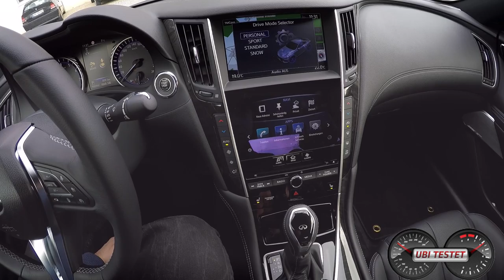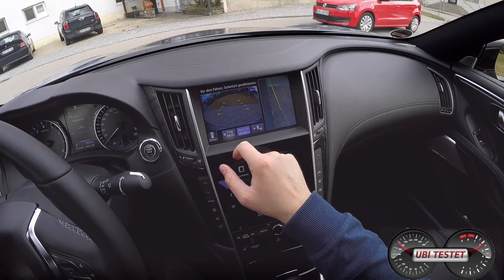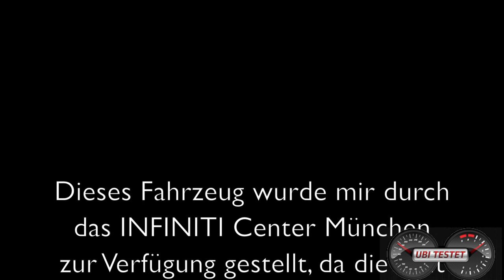2017 INFINITI Q60 2.0t Premium Tech // POV UbiTestet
INFINITI steht für Dynamik und Individualität als Premiummarke von Nissan. Mit dem neuen INFINITI Q60  beweisen die Japaner einmal mehr Styling. Hier im Review der INFINITI Q60 2.0t und im Bericht der INFINITI Q60S.

Fahrzeug:
INFINITI Q60 2.0t Premium Tech
2,0l 4-Zylinder Turbo Benziner
7 - Gang Automatik
211 PS - 350 Nm
6,8 l/100km - 156 g/km CO2
Hagane blau metallic